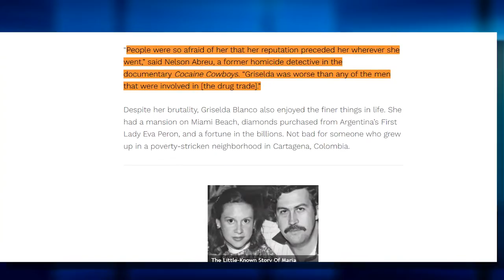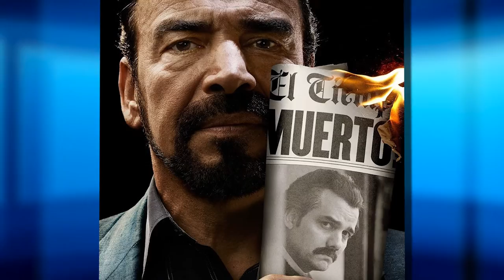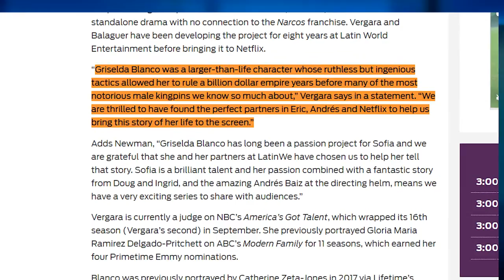'Griselda' Looks To REPLACE Narcos: Mexico Season 4!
Welcome back to Show Splatter, today on the channel we are going to find out if Netflix’s Griselda is a replacement for Narcos: Mexico Season 4. Netflix's one of the biggest crime dramas Narcos: Mexico Season 3 premiered on November 5, 2021. While the streaming giant already confirmed that the third season would be the final season of the crime drama about drug traffickers, fans are reluctant to take their word for it. So, is there any possibility for Narcos: Mexico Season 4? At the end of the third season, most of the key players either died or were imprisoned. For instance, both Carrillo Fuentes (José MaríaYazpik) and Carlos Hank Gonzalez (Manuel Uriza) died at the end of the series. Carrillo died from complications due to plastic surgery and Carlos died of cancer. General Jesus Hector Rebollo (José Zúñiga) was imprisoned while Victor Tapia (Luis Gerardo Méndez) was killed on suspicion of working with the DEA.

Although other key players survived, it is yet unclear what happened to them. This is exactly how the original Narcos series was concluded. It ended after the third season. This may be one of the causes Netflix won't be planning for Narcos: Mexico Season 4. Co-creator Carlo Bernard spoke to The Hollywood Reporter about why the show was coming to an end. Carlo Bernard said, "I saw this season as an origin story of the modern world that we live in. For me, it felt like bringing the show up to that spot where we now recognize, for better or for worse, made sense as a place to stop it. "The show has been able to lift the curtains and show you how this thing began, how it evolved. Not to say that other stories wouldn't be compelling going forward. But to me, stopping at the moment where we had delivered the world that we now live in today made sense, thematically and narratively," added Bernard. On the other hand, Eric Newman looks interested in extending the story. Season 2 of Narcos: Mexico showed the drug wars of the 80s, while Season 3 covered the 90s. So, more than 20 years of the infamous drug war is still left to be explored. More details on  Narcos: Mexico Season 4 in this video.

NARCOS: MEXICO Season 4 is NOT Happening, Netflix Confirms. Is Amado Dead? Diego Luna’s New Role.